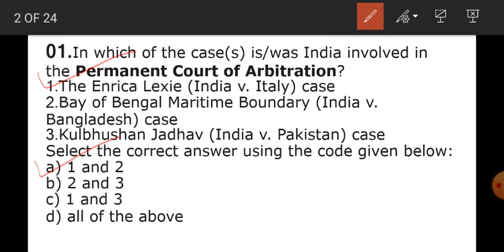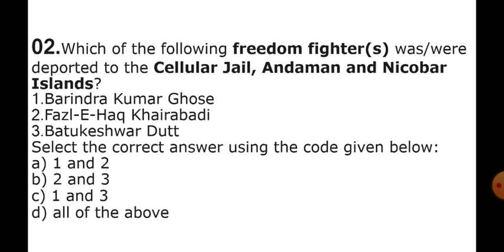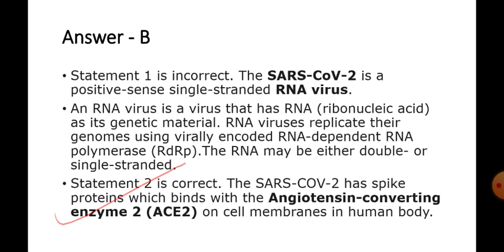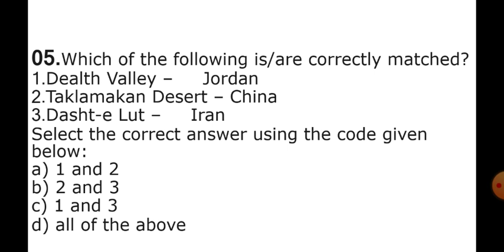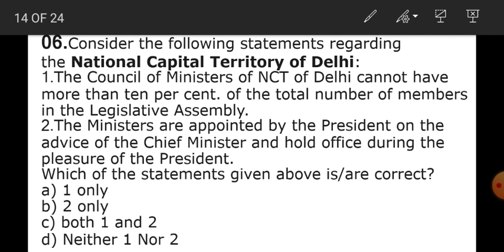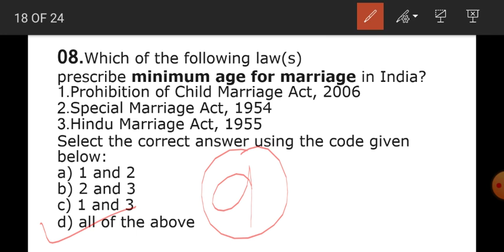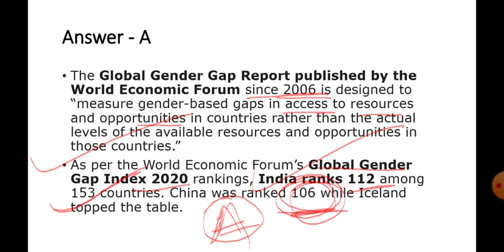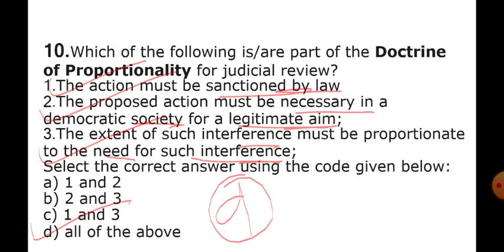Current Affairs MCQs | The Hindu Analysis | 18,19 Aug, 2020 | SF Education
US going to ban tikaton

China-India -Nepal